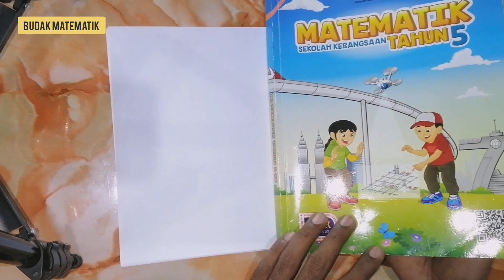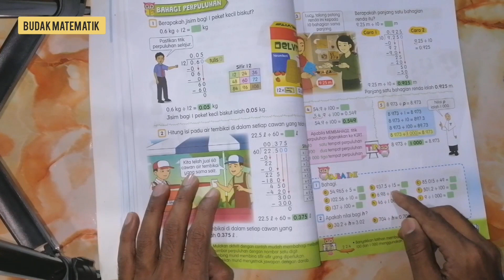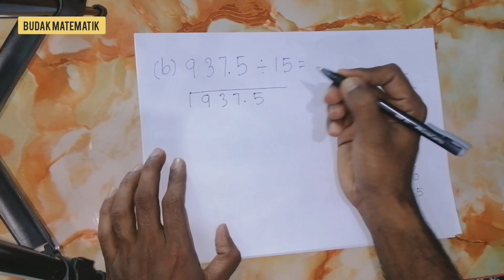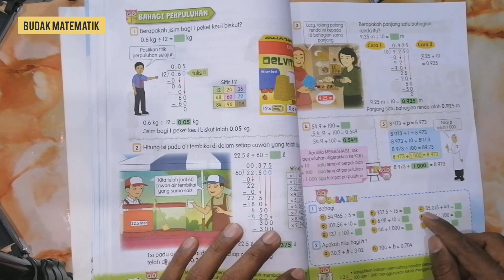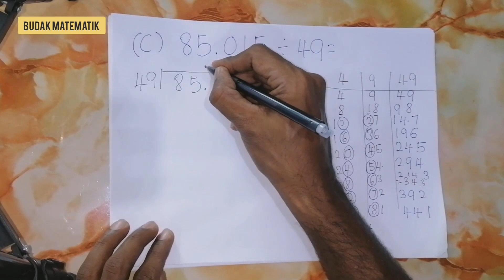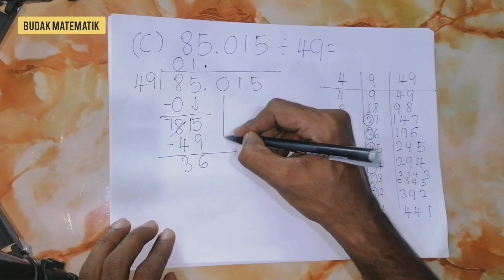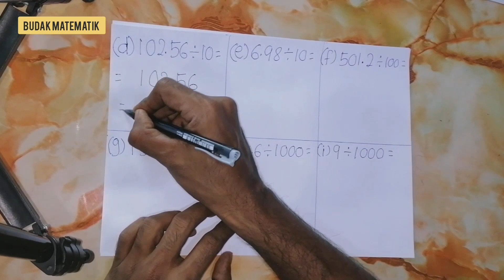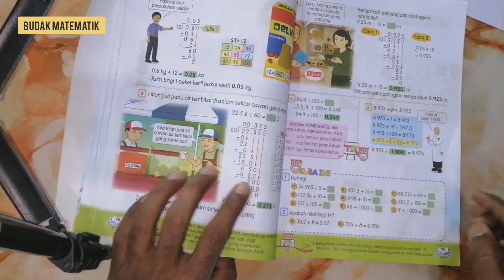Buku teks tahun 5 m/s 79 soalan 1 & 2 | Bahagi perpuluhan | Bimbingan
Bahagi perpuluhan m/s 79 buku teks matematik tahun 5.

Cuba ini m/s 79